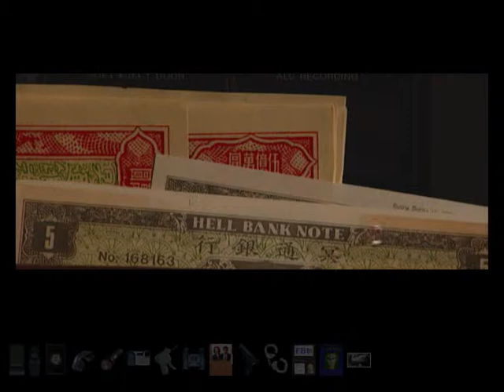Lets Play - The X Files (Deutsch) [Teil 9]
Am Hafenlager angekommen unterhalten wir uns erstmal mit allen Personen. Dann gehen wir mit Detective Mary Astadourian zum Boot von Wong und untersuchen es. Es folgt ein Gespräch mit dem Hafenmeister.

Hinzugefügt: 4. Juli 2010 09:12 (PDT)